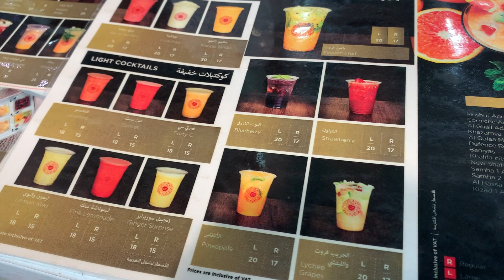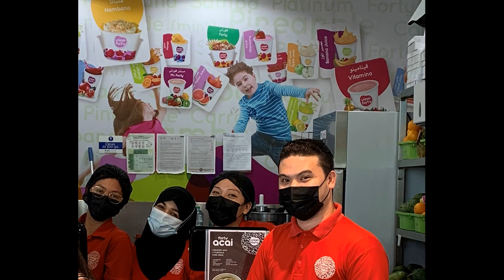Healthy Fruit Juice @ Forty Fruity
Shout Out! to the Forty Fruity Staff: Vanessa, Laxmi, Gina, and Joesier.
@ ADNOC Petrol Station, Al Khaleej Al Arabi Street, Abu Dhabi.